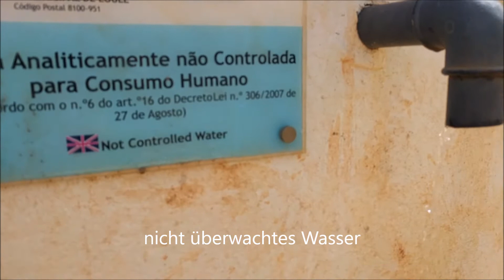Wohnmobil mit Brunnenwasser betanken | Unterwegs in Portugal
Unterwegs in Portugal - den Wohnmobil Wassertank am Brunnen auffüllen. Freies Leben im Wohnmobil im wilden Portugal.

Heute haben wir für solche Zwecke eine Pumpe und einen Wasserfilter dabei.